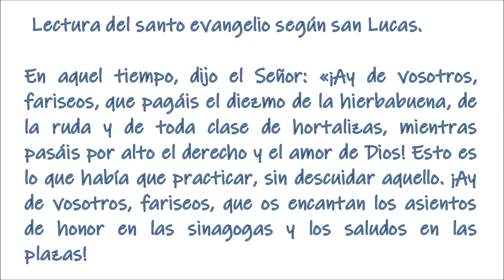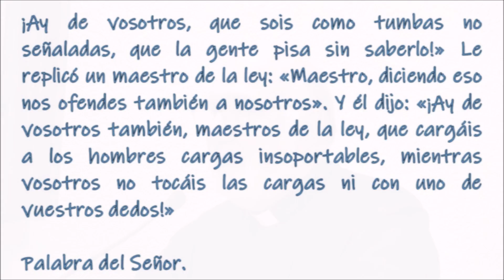El Evangelio del día. P. Justo A. Lofeudo, MSE. (14.10.2020)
Lectura de la carta  del apóstol san Pablo a los Gálatas.
Hermanos: Si sois conducidos por el Espíritu, no estáis bajo la ley. Las obras de la carne son conocidas: fornicación, impureza, libertinaje, idolatría, hechicería, enemistades, discordia, envidia, cólera, ambiciones, divisiones, disensiones, rivalidades, borracheras, orgías y cosas por el estilo. Y os prevengo, como ya os previne, que quienes hacen estas cosas no heredarán el reino de Dios. En cambio, el fruto del Espíritu es: amor, alegría, paz, paciencia, afabilidad, bondad, lealtad, modestia, dominio de sí. Contra estas cosas no hay ley. Y los que son de Cristo Jesús han crucificado la carne con las pasiones y los deseos. Si vivimos por el Espíritu, marchemos tras el Espíritu.

—• Salmo 1 •—
R/M El que te sigue, Señor, tendrá la luz de la vida.
Dichoso el hombre
que no sigue el consejo de los impíos,
ni entra por la senda de los pecadores,
ni se sienta en la reunión de los cínicos;
sino que su gozo es la ley del Señor,
y medita su ley día y noche.MR/
Será como un árbol
plantado al borde de la acequia:
da fruto en su sazón
y no se marchitan sus hojas;
y cuanto emprende tiene buen fin.MR/
No así los impíos, no así;
serán paja que arrebata el viento.
Porque el Señor protege el camino de los justos,
pero el camino de los impíos acaba mal.MR/

Aleluya, aleluya, aleluya. Mis ovejas escuchan mi voz – dice el Señor–, y yo las conozco, y ellas me siguen.

En aquel tiempo, dijo el Señor: «¡Ay de vosotros, fariseos, que pagáis el diezmo de la hierbabuena, de la ruda y de toda clase de hortalizas, mientras pasáis por alto el derecho y el amor de Dios! Esto es lo que había que practicar, sin descuidar aquello. ¡Ay de vosotros, fariseos, que os encantan los asientos de honor en las sinagogas y los saludos en las plazas! ¡Ay de vosotros, que sois como tumbas no señaladas, que la gente pisa sin saberlo!» Le replicó un maestro de la ley: «Maestro, diciendo eso nos ofendes también a nosotros». Y él dijo: «¡Ay de vosotros también, maestros de la ley, que cargáis a los hombres cargas insoportables, mientras vosotros no tocáis las cargas ni con uno de vuestros dedos!»